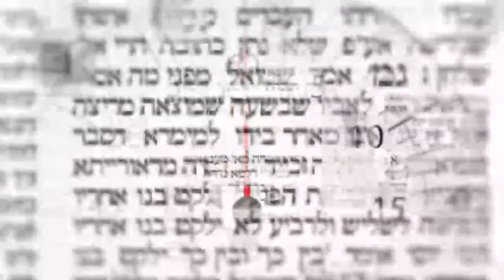דקה מתוקה על מסכת פסחים דף עד